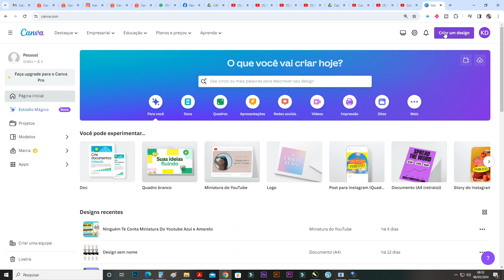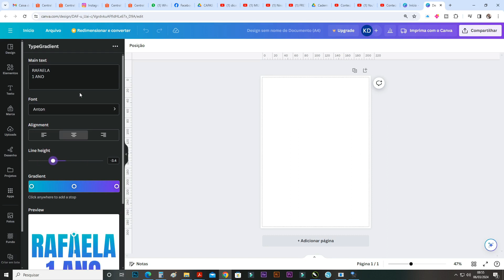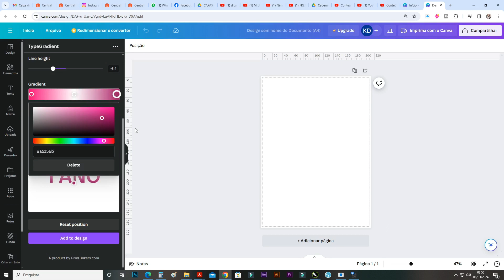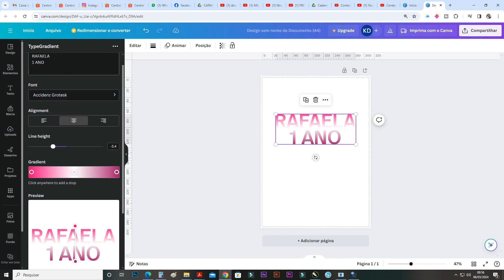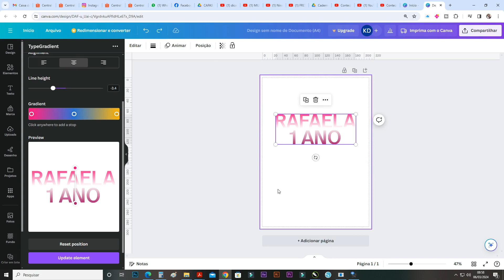EFEITO GRADIENTE I NOVIDADES NO CANVA I GRATUITO I ESSE EFEITO VAI TE SURPREENDER!